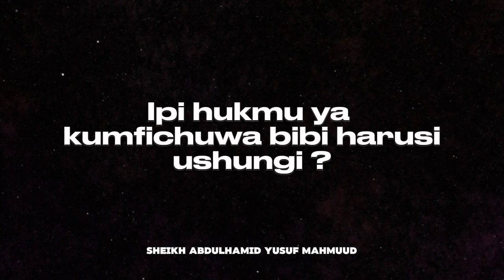Ipi hukmu ya kumfichuwa bibi harusi ushungi ?